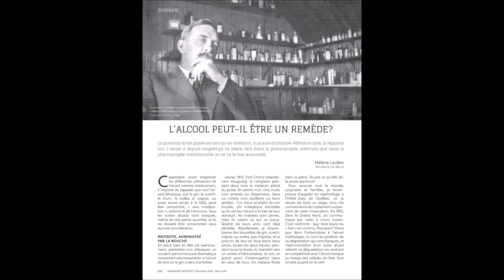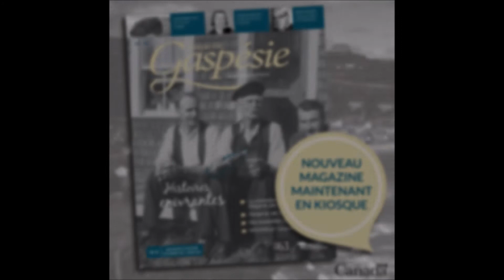Magazine Gaspésie : Histoires enivrantes